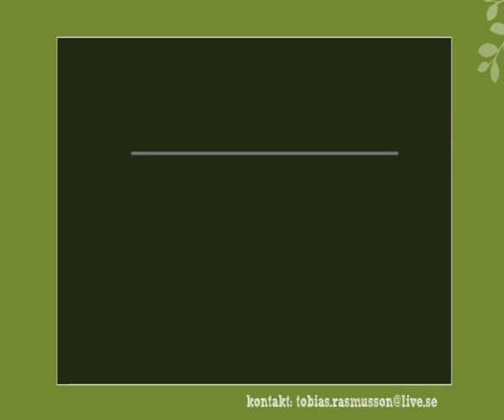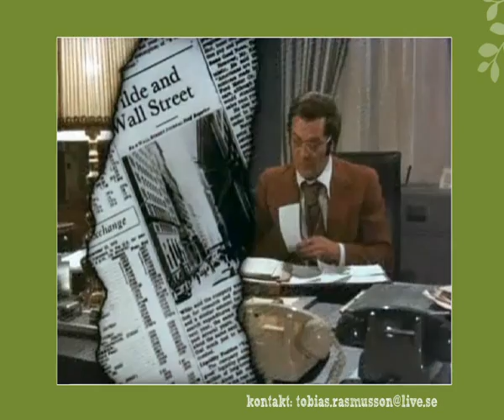Snobbar som jobbar: Fredrik Ekelund & Rodrick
Nostalgi: Mattias Rodrick samplar sig själv i en supercool version av ledmotivet till The Persuaders (Snobbar som jobbar) inklusive bilder från orginalvinjett. Årets kulturpristagare i Malmö författaren Fredrik Ekelund ger tips till alla med författardrömmar, författarfotbollslandslaget. Intervjuare: Tobias Rasmusson